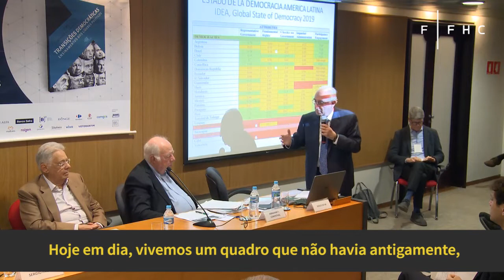Transições democráticas: lições para enfrentar a ameaça do populismo - resumo do debate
Realizado pela Fundação FHC e pela International IDEA, o debate marcou o lançamento da edição em português do livro “Democratic Transitions: Conversations with World Leaders”, da Editora Contexto.

Em discussão: os desafios enfrentados pelos líderes políticos nas transições para a democracia nas décadas finais do século 20. A obra apresenta entrevistas com líderes políticos do Brasil, Chile, Espanha, México, África do Sul e Polônia.